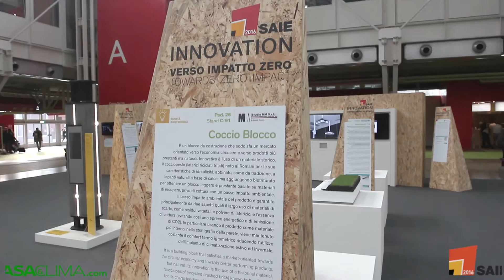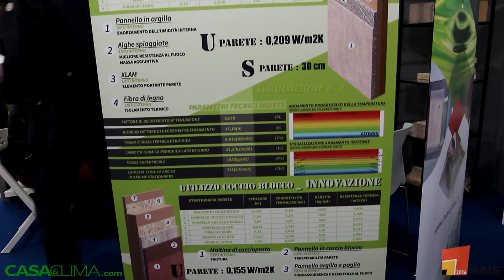SAIE INNOVATION - Coccio Blocco, blocco da costruzione naturale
Coccio Blocco di Studio MM è un blocco da costruzione che soddisfa un mercato orientato verso l’economia circolare e verso prodotti più prestanti ma naturali. Innovativo è l’uso di un materiale storico, il cocciopesto (laterizi riciclati tritati) noto ai Romani per le sue caratteristiche di idraulicità, abbinato, come da tradizione, a leganti naturali a base di calce, ma aggiungendo biotriturato per ottenere un blocco leggero e prestante basato su materiali di recupero, privo di cottura con un basso impatto ambientale.

Descrizione qualità ambientale:
Il basso impatto ambientale del prodotto è garantito principalmente da due aspetti quali il largo uso di materiali di scarto come residui vegetali e polvere di laterizio e l’assenza di una cottura (evitando cosi uno spreco energetico e di emissione di c02). In particolare usando il prodotto come materiale più interno, nella stratigrafia della parete, viene mantenuto costante il comfort termo igrometrico interno riducendo l’utilizzo dell’impianto di climatizzazione estivo ed invernale - video by Quine Business Publisher